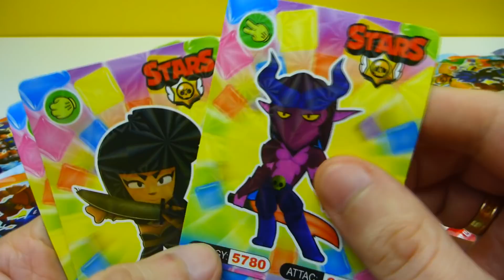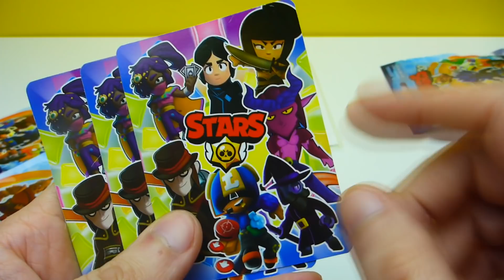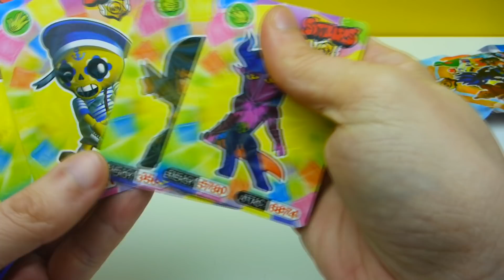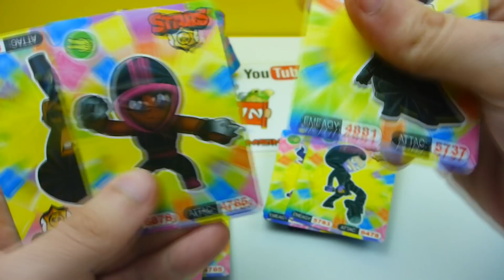ממש הופתעתי! דמות מיוחדת בשקיות הפתעה בראול סטארס עונה 33 שלא ציפיתי למצוא עם קלפים חדשים | HEROS 33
קוד קופון ל5% הנחה - חמסין
מצאתי דמות מיוחדת בשקיות הפתעה בראול סטארס עונה 33 וממש הופתעתי מזה. אהבתם פרגנו בשיתוף לחברים.

✔ פלייליסטים לאוסף סרטונים לפי אתרי קניות:
מה יש בפנה מוצרים שווים:

✔ פלייליסטים לאוסף סרטונים לפי נושאים:
מתיחות על חברים ומשפחה, מתיחות מצחיקות, רעיונות למתיחות ממש מגניבים, אביזרים למתיחות

חוץ מזה אני קונה משחקים חדשים בחנות כמו כפר שעשועים, טויס אר אס, הפירט האדום, הפנינג, עידן 2000, אמיגו, היפר ווליו
גם תצטרפו לחמסין בקישורים: